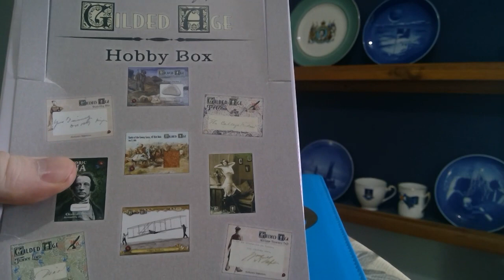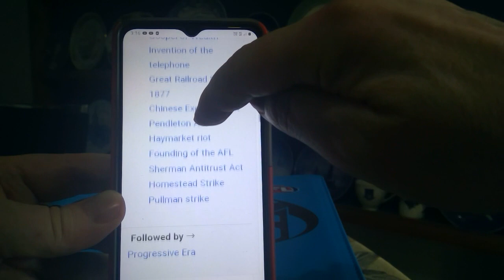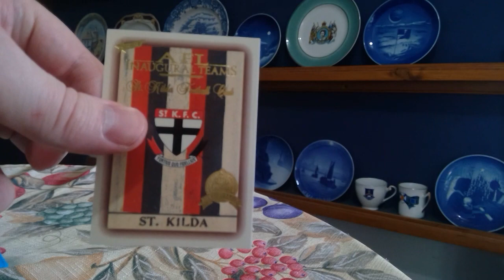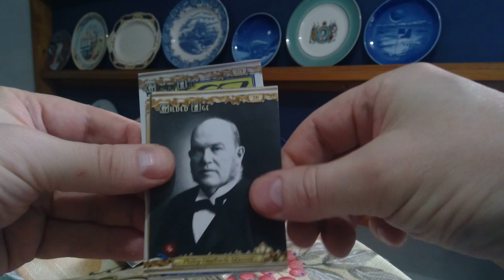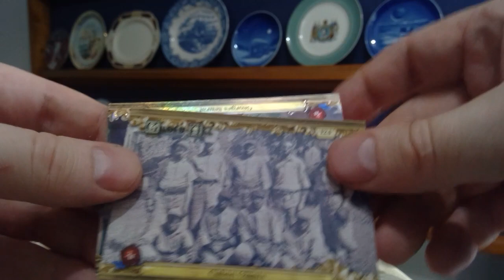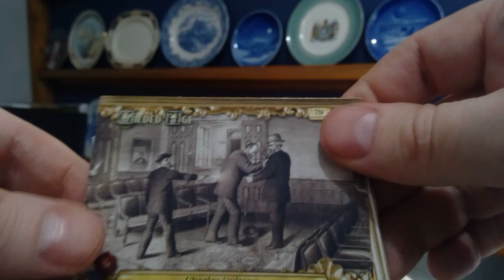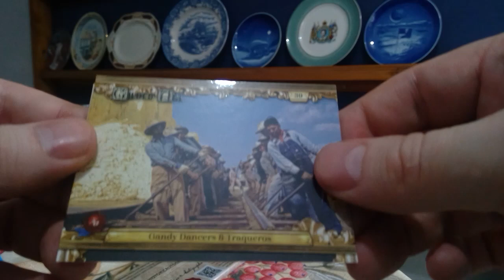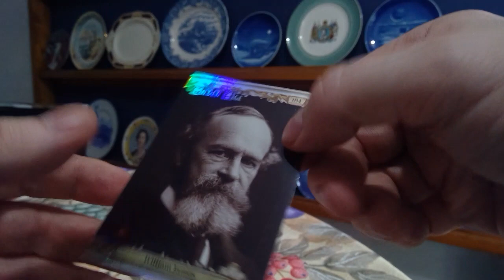The Gilded Age: Part 3 - Hello AFL and St Kilda Saints Celebrate 150 years as part of that age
More interesting facts and Crazy History 101
Aussie Dunk needs a Psychiatrist : Guess What
We Pull a Dr. Siggy Freud, We Pull a Stained Glass, We have a serial Killer . . .
All of which were not hits.